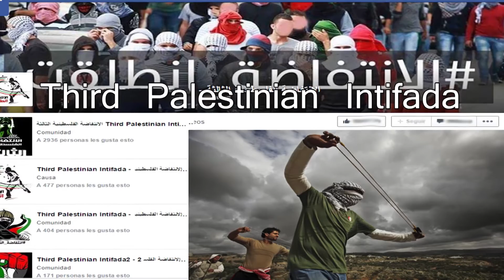Days of Terror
Israel faces a new war of attrition, with an unprecedented amount of daily terror attacks. This is the smartphone intifada. There was never such daily intensity of attacks.
Palestinian youngsters aged 15-25 take an impossible decision to raise a knife on an armed policeman and attack men, women and children.
Their motivation derives from the social networks and media, where each minute incites them with the pretext that IsraeI wishes to re-conquer or divide the authority on the Al-Aqsa Mosque and Temple Mount. The challenge facing the security forces is arresting youngsters, who in the whim of a second, decide to kill. Israel calls upon the world to assist in calling to stop the incitement of 15 yr olds to become murdering terrorists.

We turned to Henrique Cymerman Benarroch, international award winning Journalist and lecturer, and heard his take on the events.